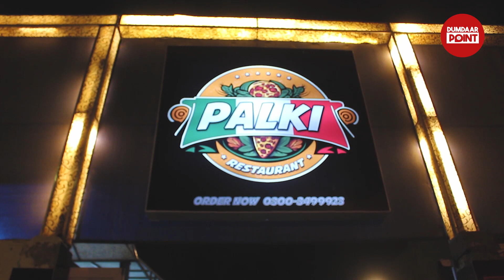Logon Ki Shikayat Per Anchor Ne Lagaya Palki Restaurant Per Chapa, Karachi Restaurants | Food Street